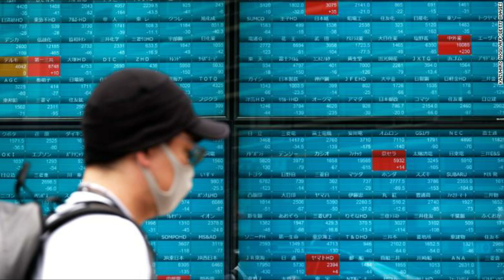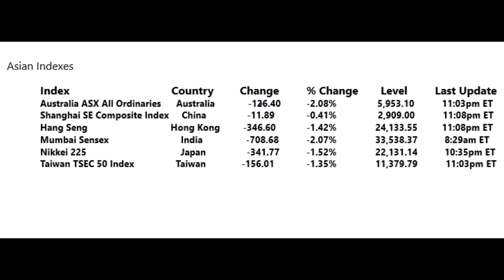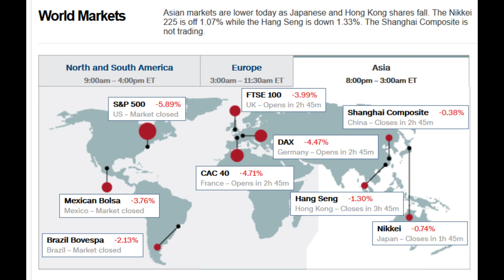Asian Market tumbles after US virus concerns spur wall-street sell off (Shodu Shodu)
today's latest international is in front of you !
keep yourself updated with me
foreign-affairs
international news
thank-you and have nice day